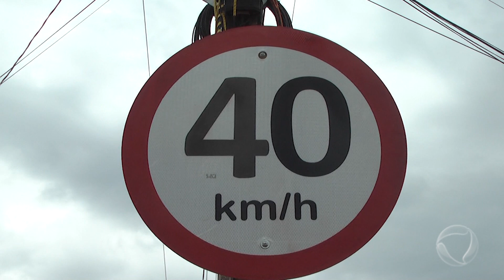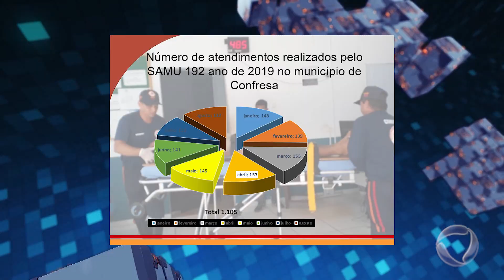Trânsito em Confresa preocupa moradores e é a maior causa de mortes na cidade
De janeiro a agosto deste ano mais de 200 acidentes de trânsito foram registrados pelo Serviço de atendimento móvel de urgência (SAMU). A condição do trânsito na cidade preocupa moradores e é a maior causa de mortes no município.